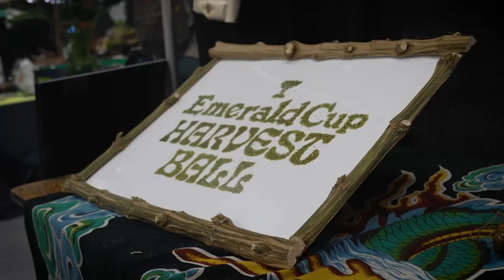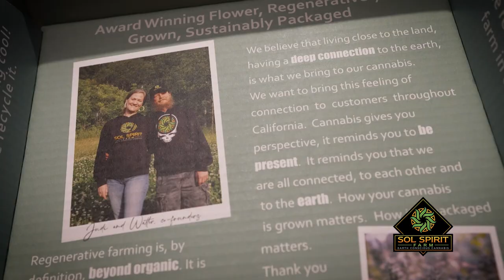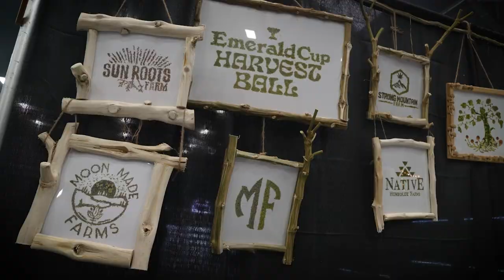Emerald Cup Harvest Ball 2022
The Emerald Cup Harvest Ball is a celebration of all things California cannabis. With two days of music, engaging conversations, and plenty of top-shelf flower from the Emerald Triangle and beyond, the storied Santa Rosa is all about community—and good vibes.

Boveda met some of the passionate people behind the iconic California cannabis industry and discovered what the Emerald Cup's mission truly means.